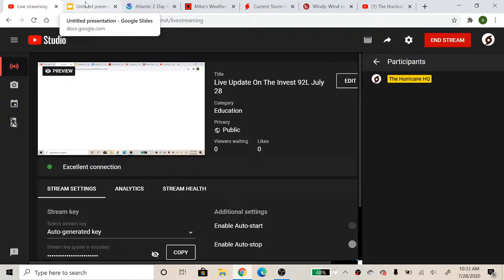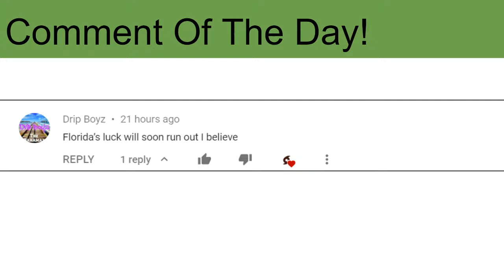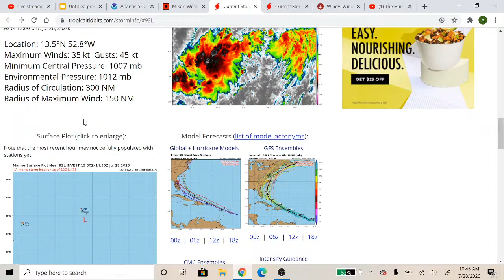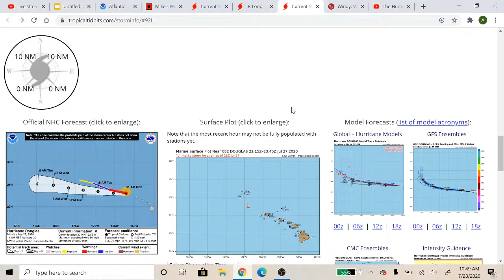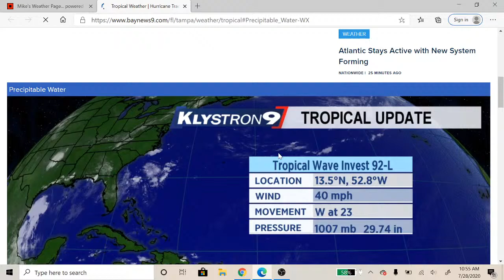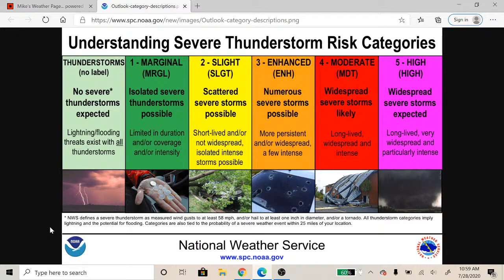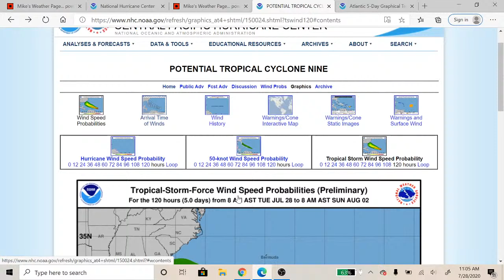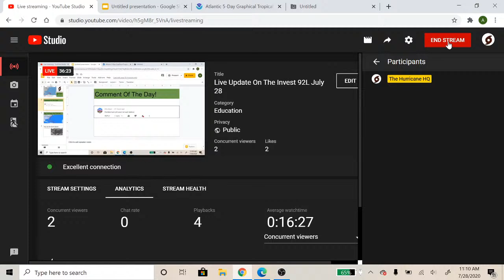Live Update On The Invest 92L July 28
In this video we will be updating everybody on the newest forecast models for Invest 92L. Also in this video we will see which areas will be impacted the most from invest 92L. Maps and data brought to you  by noaa.gov, spaghettimodels.com, tropicaltidbits.com, and windy.com. The Hurricane HQ Official forecast is not from any of these websites and is based of of the combined info from all of the maps and data in this video. Do not use our forecast to make decisions. Our forecast is only to help you understand the models in this video.

Questions or Comments? Leave them in the comments section or the discussions tab on our channel page. I will respond to all comments in 24 hours or less.